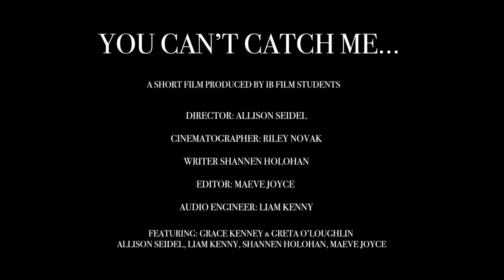You Can't Catch Me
Director: Allison Seidel
Cinematographer: Riley Novak
Editor: Maeve Joyce
Writer: Shannen Holohan
Audio Engineer: Liam Kenny

Young Georgie - Greta O'Loughlin
Young Lucy - Grace Kenney
Georgie - Allison Seidel
Abby - Shannen Holohan
Theo - Liam Kenny
Lucy - Maeve Joyce